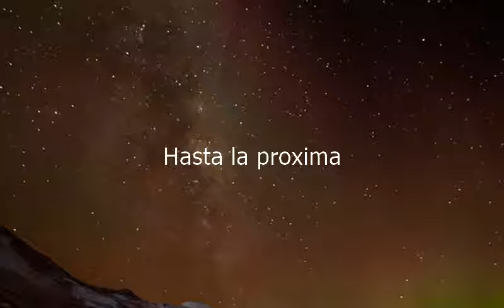How to say Till Next Time in Spanish